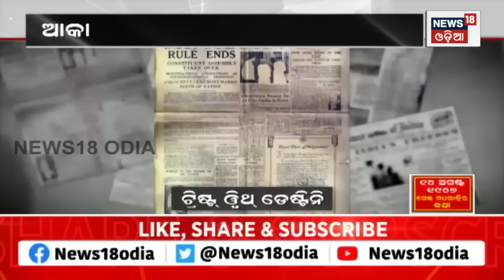Independence Day 2023 | ସେଇ ମଧ୍ୟରାତ୍ରିର କଥା...| India 77th Independence Day | Freedom Fighter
Independence Day 2023, PM Narendra Modi will hoist the National Flag at the Red Fort, marking India’s 77th Independence Day. He will also address the nation from this historic site, commemorating the nation’s journey as it enters its 77th year of independence.